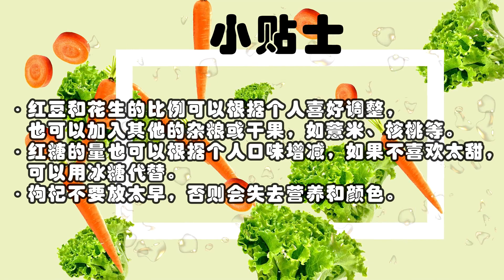用电饭锅轻松做出红枣花生红豆汤，冬日暖心又补血 Red Date Peanut Red Bean Soup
你喜欢甜品吗？你知道怎么用电饭锅做出一道简单又美味的甜品吗？今天我要教你们做红枣花生红豆汤，这是一道适合冬季食用的暖身甜品，可以温暖身体，补充气血。红豆、花生和红枣都是富含营养的食材，搭配红糖和枸杞，更加香甜可口。只需要几个简单的步骤，就可以用电饭锅轻松做出来。